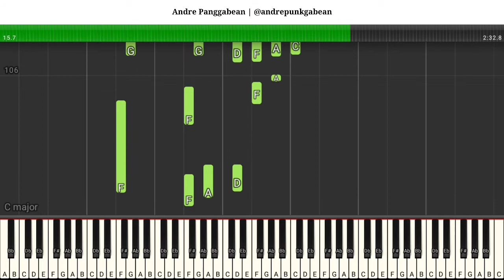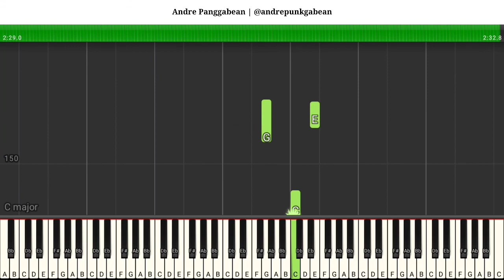Are You Lonesome Tonight? - Elvis Presley | Piano Tutorial by Andre Panggabean